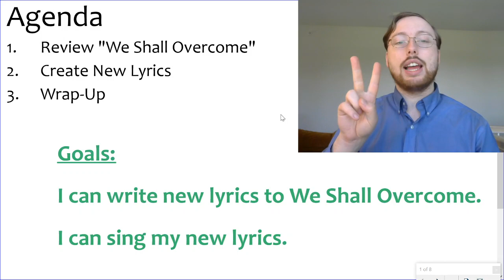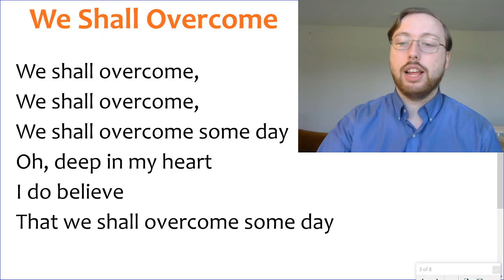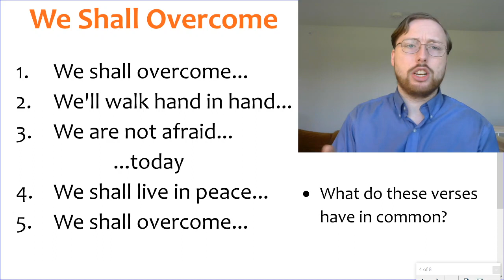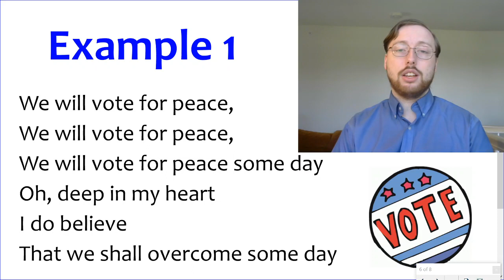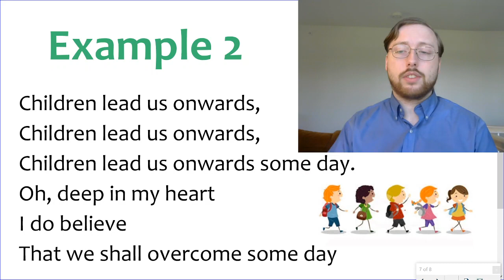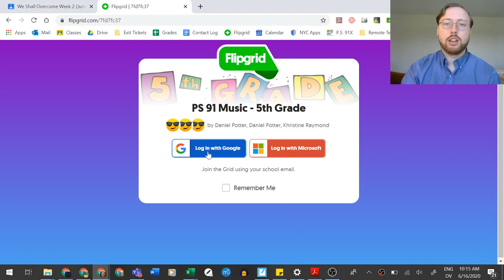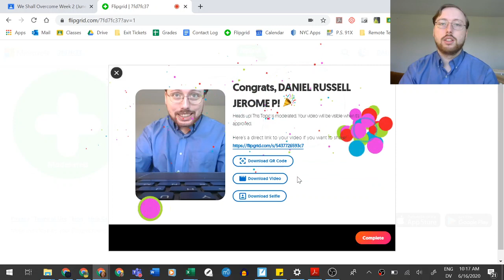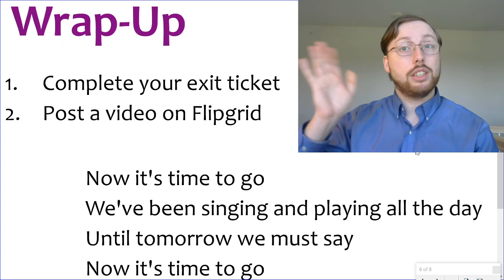We Shall Overcome - Week 2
This week, we'll write our own verses to We Shall Overcome.